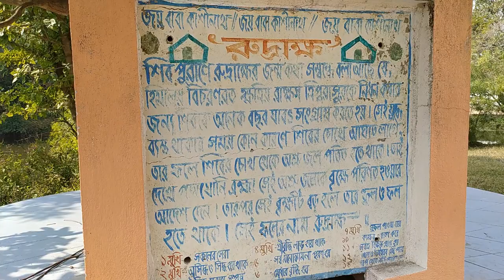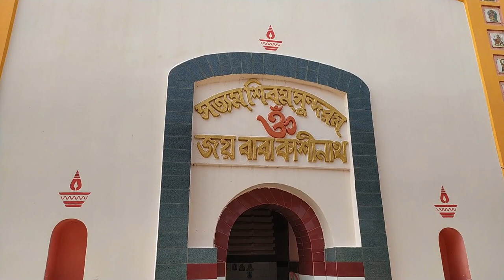KASHINATH TEMPLE KASHIPUR PURBA BARDHAMAN//SHIV TEMPLE IN BURDWAN//TEMPLE TRIP2022/ALPINE BACKPACKER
FROM ALPINE BACKPACKER, KASHINATH TEMPLE IN BURDWAN, THIS TEMPLE 8 KMS FROM ORGRAM BUS STOP, 33 KMS FROM BURDWAN RAIL STATION, FROM GUSHKARA 12 KMS AND ORGRAM FOREST 6 KMS, TEMPLES IN BURDWAN, TEMPLES IN PURBA BARDHAMAN, KASHIPUR VILLAGE PURBA BARDHAMAN, NICE VILLAGE IN BURDWAN